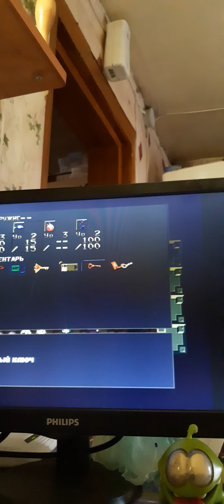Cave story + часть 12